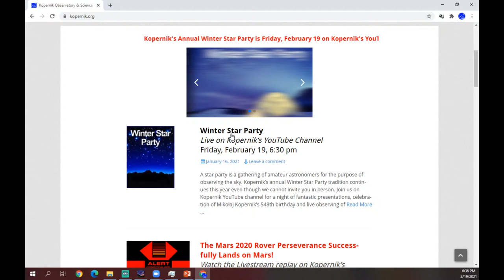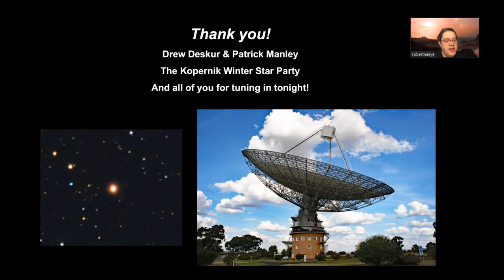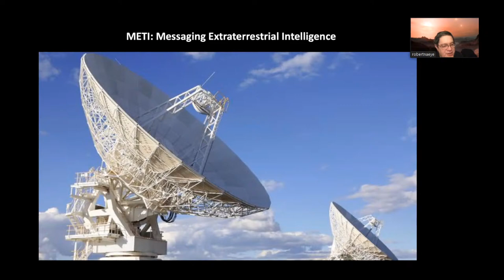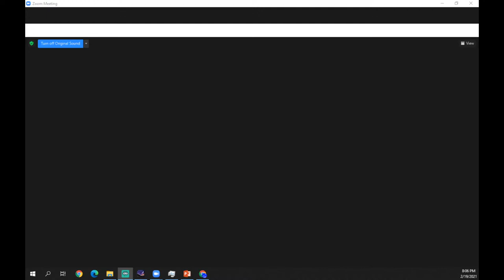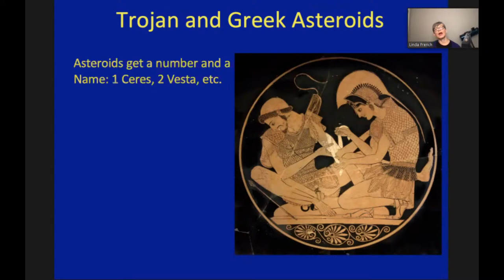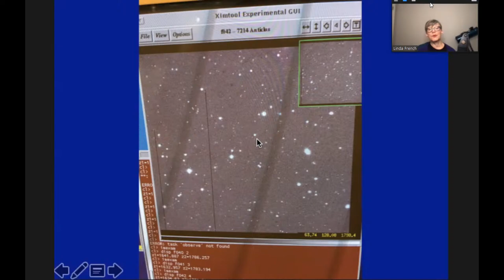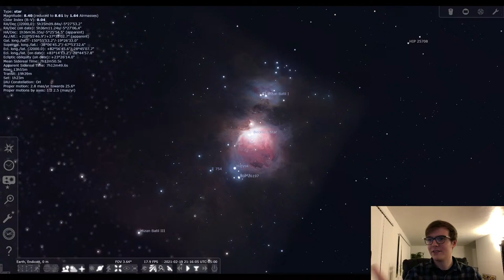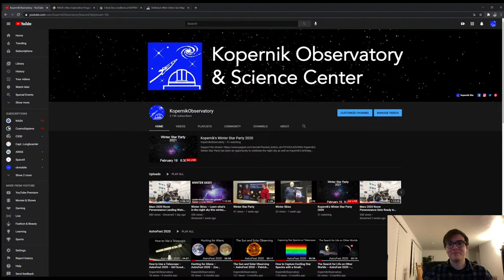Kopernik's Winter Star Party 2021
Kopernik’s Winter Star Party has been an opportunity to celebrate the night sky as well as Kopernik’s birthday (he was born on Feb.19, 1473).  We have a great lineup of presentations and we’ll even take a moment to celebrate the father of Modern Astronomy, Mikolaj Kopernik.

6:30 – Welcome and a tour of Kopernik Observatory

7:00 – The Mysterious SETI Signal from Proxima Centauri – Robert Naeye

8:00 – Birthday Celebration for Mikolaj Kopernik

8:05 – Eyes on Distant Asteroids: Studying Space Rocks with Ground-Based Telescopes – Dr. Linda French

9:00 – Observing Livestream Announcements